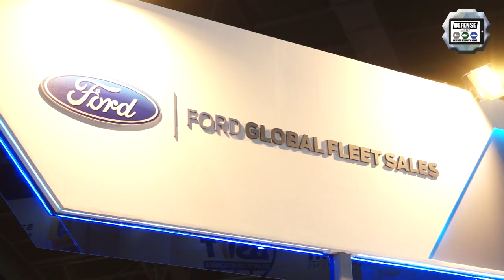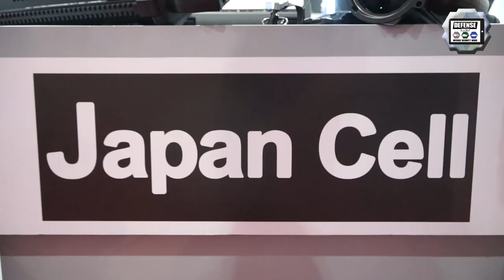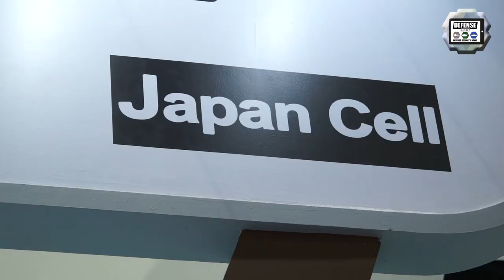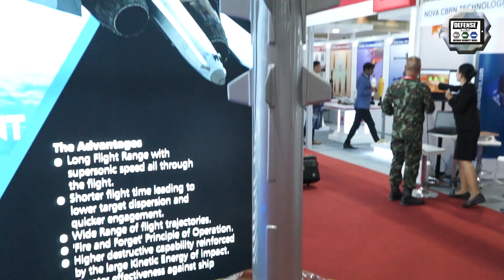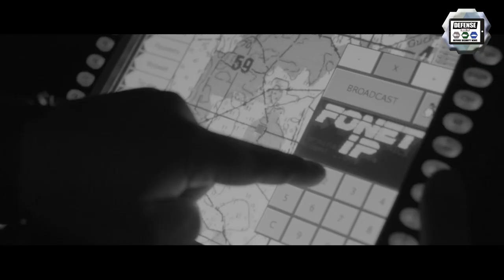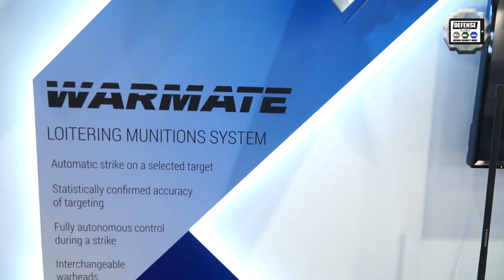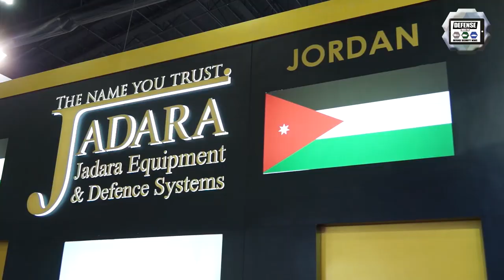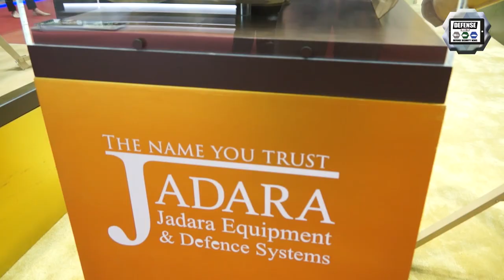Defense and Security Thailand 2019 Tri-Service Asian Exhibition Bangkok Show Daily News Video Day 3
Day 3 for Army Recognition editorial team at Defense and Security 2019, a tri-service exhibition that takes place in Bangkok, Thailand. Every day, Army Recognition with its Defense and Security Web TV news channel covers the event with daily video and latest news.

Read more news about Defense and Security Thailand 2019 at this